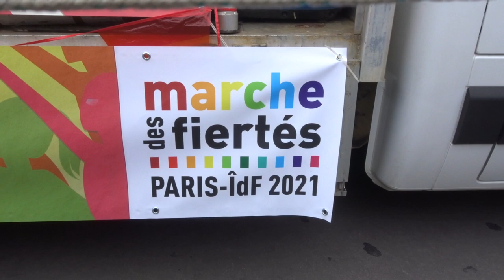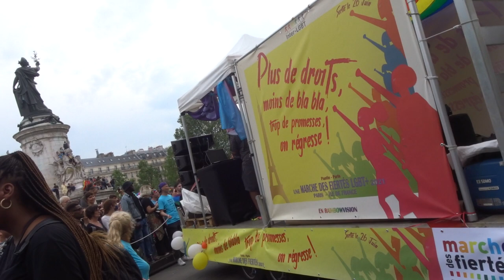Gaypride Paris 2021 gaypride marchedesfiertes lgbt paris mariepanic no.3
+ Marche des Fiertés LGBT Paris 26 juin 2021 Plus de droits, moins de blabla, trop de promesses, on régresse
+ La Marche à Paris Métro République Boulevard Magenta Gare de l'Est